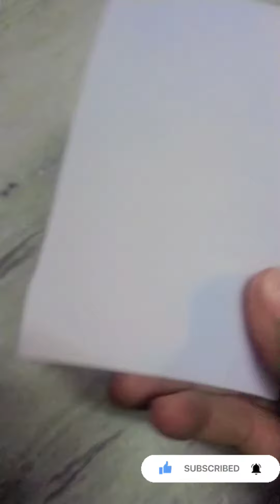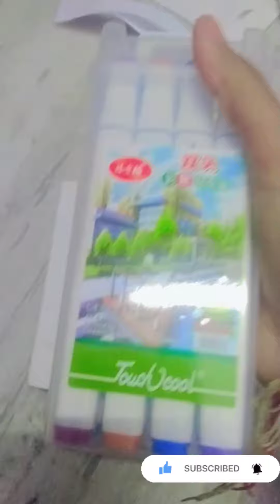💖make cute and beautiful notebook 📓 easy cute beautiful share and subscribe 🤗Prem solanki😍